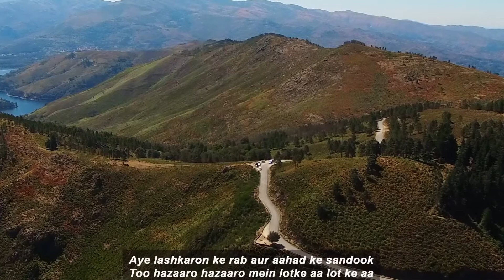Aye lashkaron ke rab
Aye lashkaron ke rab aur aahad ke sandook
Too hazaaro hazaaro mein lotke aa lot ke aa

Tujhase grina rakhane vaale sharminda ho
Tere saare bairee ab to barageenda ho

Shaitaan ke saare kaidee aazaad ho
Usakee saaree chhipee chhaale barbaad ho

Teree madad se ham bahaaduree karenge
Too hee hamaare mukhalipho
Ko paagal karega

Saare saapo bichchhooo ko ham kuchalenge
Dushman kee saaree kudarat gaalib paenge

English
Timings Every Sunday 6pm to 8pm

Hindi
Timings Every Sunday 11.45am to 1pm

Malayalam
Timings Every Sunday 9.15am to 10.15am

Tamil
Timings Every Sunday 8.00am to 9.15am

Telugu
Timings Every Saturday 6.00pm to 8pm
and
Every Sunday 10.30am to 11.30am

New Delhi-110005,